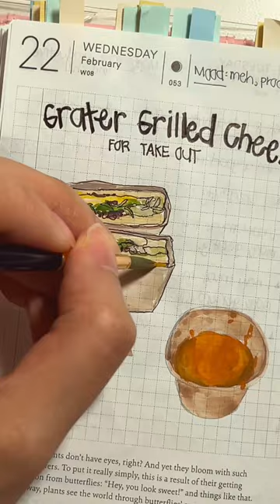The Best Grilled Cheese in San Diego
-I've linked all of my favorite art & office supplies, filming & editing equipment, organization, favorite books, etc.